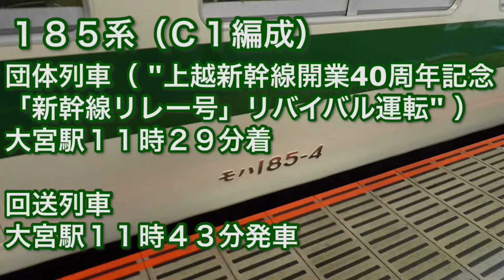185系（C1編成）団体列車・"上越新幹線開業40周年記念「新幹線リレー号」リバイバル運転" 入線から発車まで in 大宮駅７番線 2022/11/12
ＪＲ大宮駅７番線にて、１８５系（Ｃ１編成）の団体専用電車がＪＲ大宮駅７番線に入線するところから回送列車として発車するまでを撮影した映像です。

こちらの列車は、クラブツーリズムの企画【上越新幹線開業40周年記念団体臨時列車 なつかしのあさひ号 新幹線リレー号 新潟⇔上野　日帰り旅】で、大宮駅を発車して、上野駅へ往復した後、大宮駅に到着するという団体列車で、

終点・大宮駅７番線に入線するところから回送列車として発車するまでを撮影しました。

撮影した日：２０２２年１１月１２日（土）

団体列車（ "上越新幹線開業40周年記念「新幹線リレー号」リバイバル運転" ）
大宮駅１１時２９分着

回送列車
大宮駅１１時４３分発車

185系（B6編成）団体列車・"鉄道開業150年記念 185系で行く貨物線の旅"  入線から発車まで in 横浜駅７番線 2022/06/04

185系（OM08編成 + C1編成） “特急 踊り子109号 伊豆急下田・修善寺行き”電車 川崎駅を発車する 2019/01/06